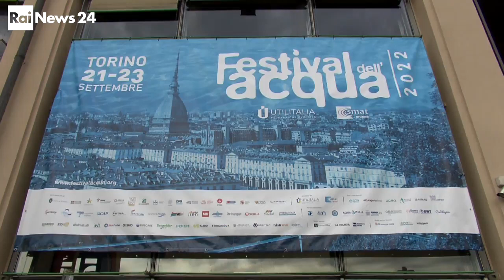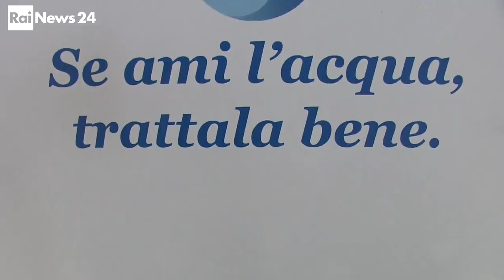La crisi climatica ci impone nuove regole e riduzione degli sprechi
Ogni anno preleviamo dall'ambiente oltre 34 miliardi di metri cubi d'acqua, una risorsa che dobbiamo gestire meglio soprattutto per rispondere alla crisi climatica. A torino è in corso un incontro dei gestori del servizio idrico per affrontare il problema. Il servizio per Rainews con Luca Mercalli, climatologo e Giordano Colarullo di Utilitalia